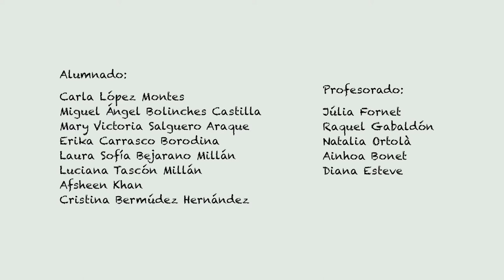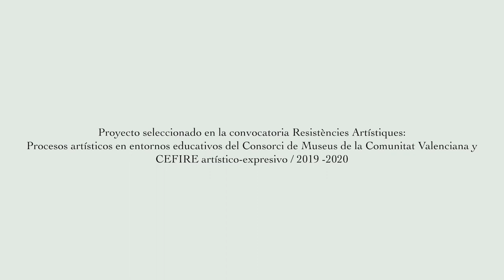Músicas brutas en CEIP Cervantes (Dènia) // Resistències Artístiques 2021 // CUNETA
Vídeo resum del nostre pas pel CEIP Ceervantes de Dènica on vam desenvolupar al més de març el nostre projecte Músicas Brutas dins la convocatòria Resistènces Artístiques: processos artístics en entorns educatius del Consorci de Museus de la Comunitat  Valenciana.

Cuneta som Alba Murcia i Vicent Pelechano.
Amb la col·laboració de Jesús Muñoz.
Creació audiovisual de Martín Crespo.

Músicas Brutas es un projecte artístic-pedagògic amb el qual tractem d'apropar la música experimental, l'art sonor i altres arts vives a diferents col·lectius gràcies a experiències prèvies a l'entorn de l'art, l'educació i la integració social. Pretenem visibilitzar i donar veu a col·lectius en risc d'exclusió social a través de la creació contemporània.

Cançó: "Jansch"_LOLFM_We are its waves